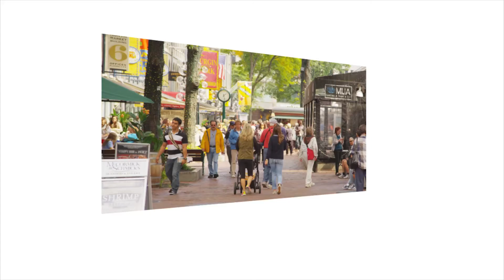LISD TECH BBB Weight Loss Scam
Don't be scammed! LISD-TV presents Dick Eppstein from the Better Business Bureau as he talks about weight loss scams. How to recognize them and how to respond to them.